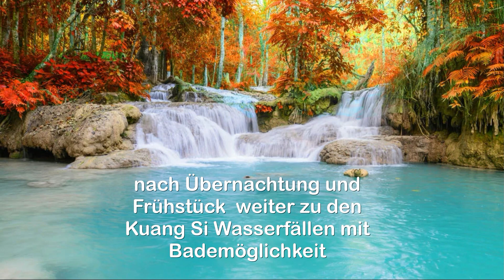Vorschau Mekong Flusskreuzfahrt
eine (Bilder) Vorschau der Mekong Flusskreuzfahrt auf der Mekong Pearl im Dezember 2023. Videos folgen Dezember und Januar !